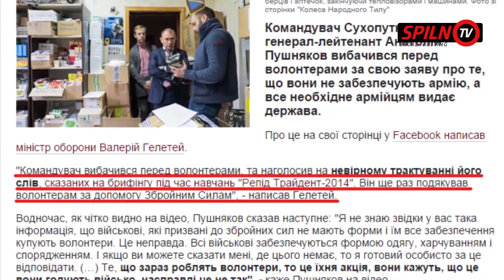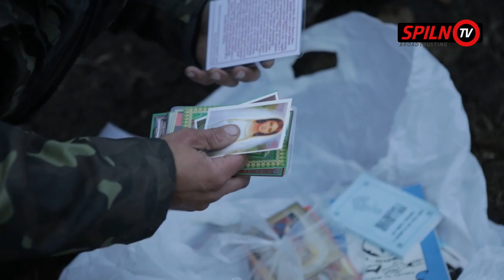Хто насправді забезпечує українських військових?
Після гучної заяви командувача сухопутних військ про незначну роль волонтерів, ми вирішили запитати самих солдатів - хто ж їх забезпечує. Думка бійців батальйону "Айдар" та 24-ї бригади
Також солдати вирішили взяти участь в акції: Порошенко поговори зі мною!